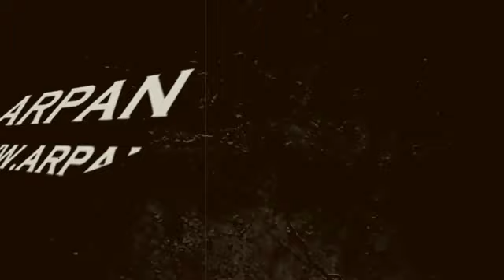Sidnaaz फैन्स ने Shahnaaz gill और jassi gill के गाने keh gai sorry को super hit करवाने के लिए....